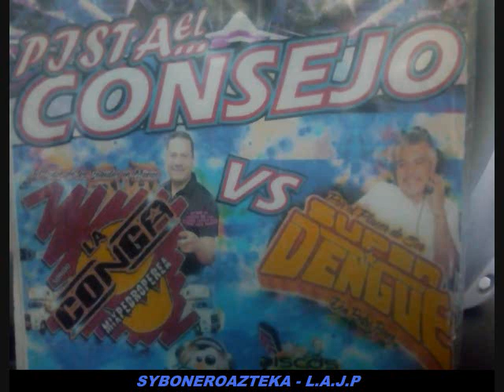SONIDO LA CONGA PISTA EL CONSEJO CD NEZA AÑO 2014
--- ESTE ES MI FACEBOOK AMIGOS NO TENGO DERECHOS DE AUTOR